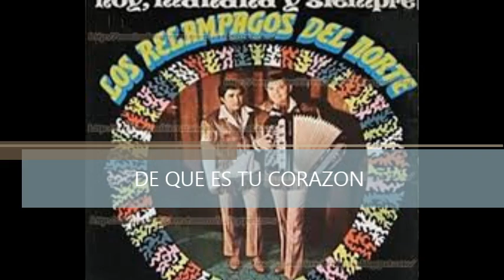DE QUE ES TU CORAZON LOS RELAMPAGOS DEL NORTE